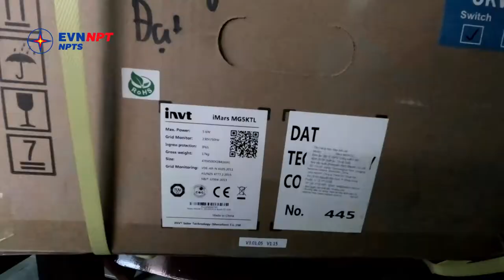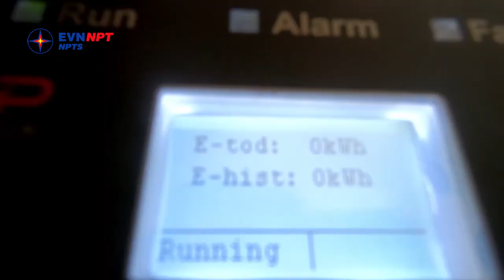Dự án điện mặt trời hộ gia đình.